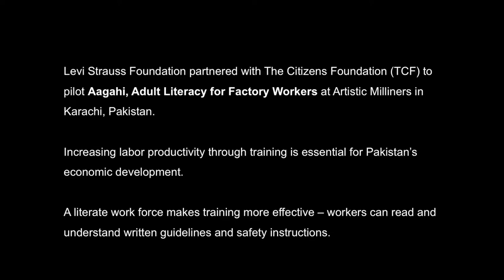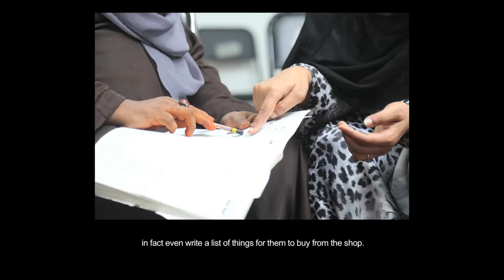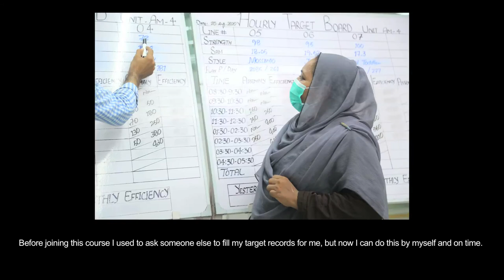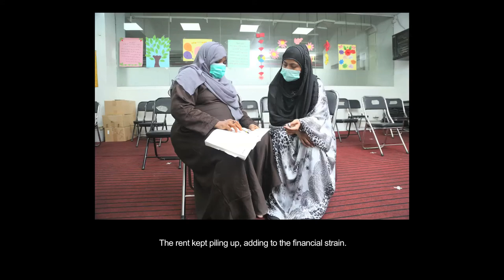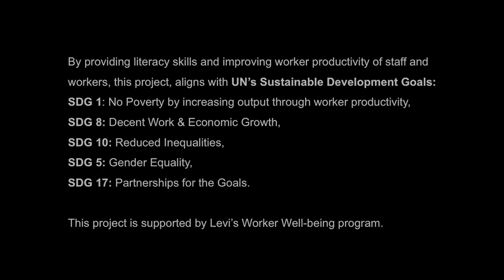Zahida - TCF Aagahi for Factory Workers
Most of our colleagues at the company made fun of us, and our age. But my husband was very supportive. He would say that if I learnt how to read and write, I would at least be able to read the text messages he would send me. He was happy to see me study.
– Zahida, Machine Operator